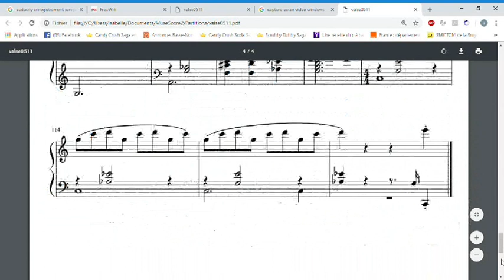Ma Valse, pour piano solo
J'avais écrit ça pour être chanté par des élèves de FM. J'en ai fait une version pour percussions claviers et celle-ci pour piano seul.

Vidéo réalisée avec les moyens du bord parce que je n'ai pas mon matériel avec moi : partition et audio avec Musescore et Audacity, vidéo avec la fonction capture d'écran de Windows 10 + Windows Movie Maker.